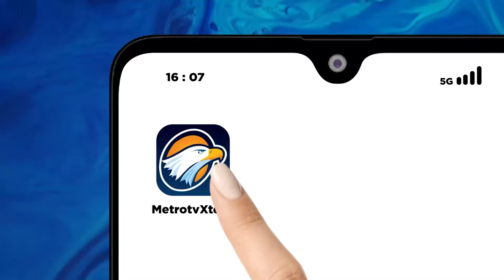Lakukan Kampanye Terselubung, Ridwan Kamil Dilaporkan ke Bawaslu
MetroTV, Mantan Gubernur Jawa Barat Ridwan Kamil ke Bawaslu Jawa Barat. Laporan itu dilayangkan karena ketua TKD Prabowo - Gibran diduga melakukan kampanye terselubung di acara Jambore badan pemerintahan di Tasikmalaya.